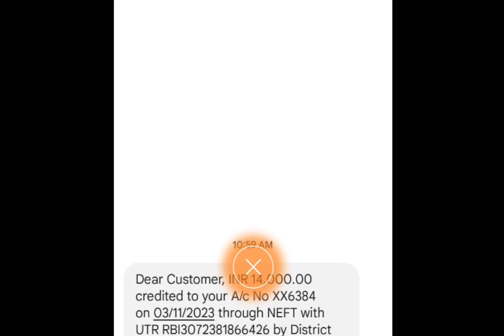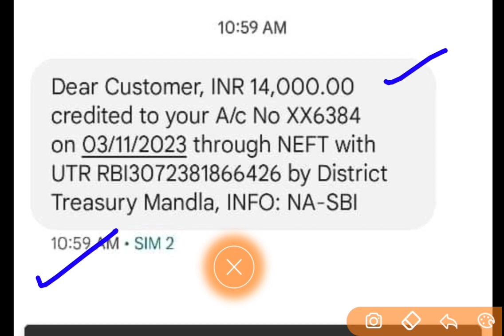ट्राइबल विभाग में 18000,14000,10000 मानदेय मिला Atithi shikshak new update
आखिर Dpi अतिथि शिक्षकों को नया वेतनमान क्यों नही देना चाहता Atithi shikshak new update atithi shikshak latest news

Atithi Shikshak Update

नमस्कार दोस्तों,
साथियों मेरे यूट्यूब चैनल का उद्देश्य लोगों को हमारी भारतीय एवं स्थानीय संस्कृति,वेशभूषा, रहन-सहन,खानपान एवं बोली-भाषा जीवन जीने के तरीके हमारे कल्चरर प्रोग्राम इत्यादि को वीडियो के माध्यम से आप लोगों को रूबरू कराने का प्रयास रहता है यही नही मेरा एक दूसरा Youtube चैनल"Mahakoshal Classes"महाकौशल यूट्यूब चैनल है जिसके माध्यम से शिक्षा संबन्धी जानकारी,जॉब,मोटिवेशन इत्यादि जानकारी शेयर करता हूं जिसका लिंक निम्न है आप इस चैनल से भी जुड़ सकते हैं और साथ ही आप विभिन्न सोसल मीडिया प्लेटफार्म पर मुझे follow कर सकते हैं!